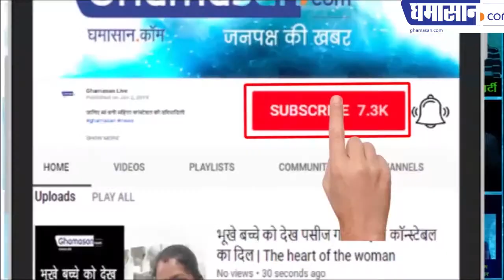Bollywood Films shot in Indore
इतनी फिल्मों का इंदौर से नाता
यह फिल्में हुई है पहले शूट
कई अभिनेता आए इंदौर